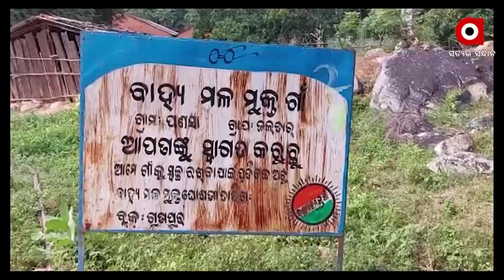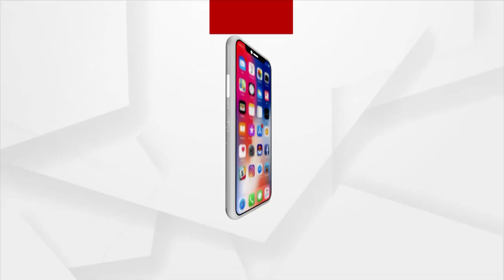ବିକାଶଠାରୁ ବହୁ ଦୂରରେ ରାୟଗଡା ଜିଲ୍ଲା ଗୁଣୁପୁରର ପଣସା ଗାଁ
ଗାଁକୁ ନାହିଁ ରାସ୍ତା
ଗାଁକୁ ଯିବାକୁ ହେଲେ ଏହି ପଥୁରିଆ ରାସ୍ତା ହିଁ ଏକମାତ୍ର ଭରଷା
ସ୍ବାଧୀନତାର ଦୀର୍ଘ ବର୍ଷ ବିତିଯାଇଥିଲେ ମଧ୍ୟ ଏବେବି ଦୁର୍ଗମ ଇଲାକାରେ ବସବାସ କରୁଥିବା ଆଦିବାସୀ ଅଧ୍ୟୁଷିତ ଅଞ୍ଚଳରେ ବିକାଶ ସାତ ସପନ । ଆଦିବାସୀ ଅଧ୍ୟୁଷିତ ଅଞ୍ଚଳର ବିକାଶ ପାଇଁ ସରକାର କୋଟି କୋଟି ଟଙ୍କା ବ୍ୟୟ କରି ଯୋଜନା ଉପରେ ଯୋଜନା କରି ଚାଲିଥିଲେ ମଧ୍ୟ ଏଠି ଯୋଜନ ଦୂରରେ ଯୋଜନା ରହିଯାଇଛି ।